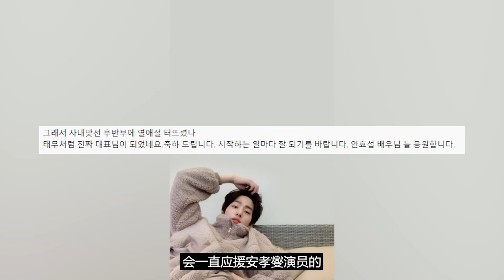安孝燮走火入魔 现实生活也当起社长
敲碗社长出资开拍第二季!!!